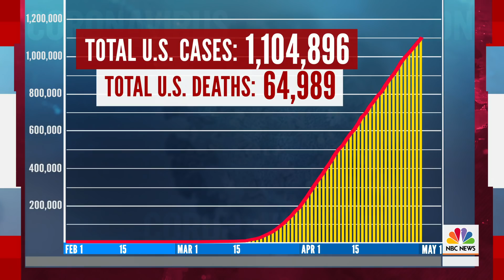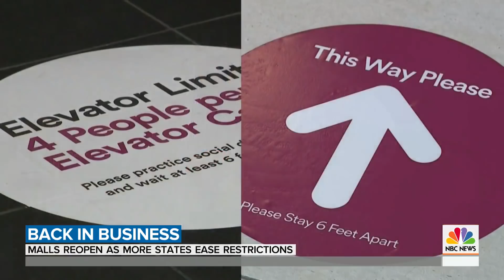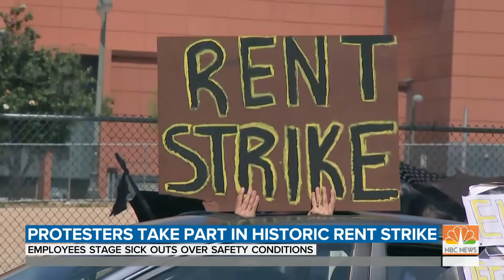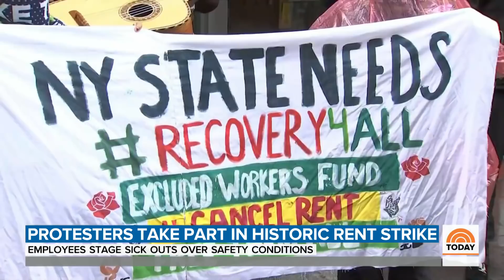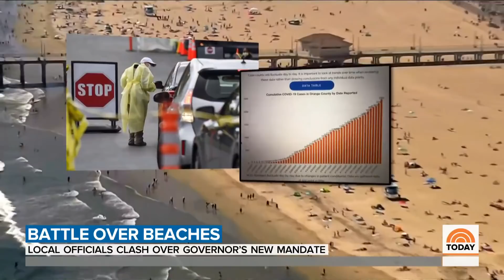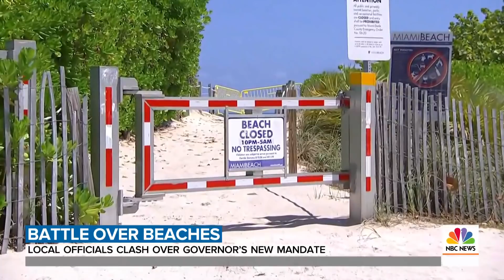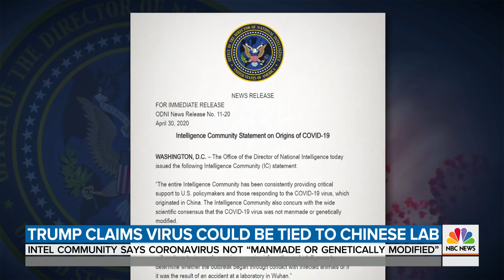Dozens Of Malls To Reopen Across US As Some State Lockdowns Lifted | TODAY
Across the United States, 34 states have either loosened restrictions or announced plans to do so amid the coronavirus pandemic. Meanwhile, officials tell NBC News that clinical trials will begin on 14 potential vaccines to fast-track a process that may produce a patient-ready vaccine by January. Former Vice President Joe Biden is also breaking his silence, denying an allegation of sexual assault by former Senate aide Tara Reade. NBC’s Blayne Alexander, Kathy Park, Stephanie Ruhle, Erin McLaughlin, Kelly O’Donnell and Geoff Bennett report Weekend TODAY’s top news stories in one video.